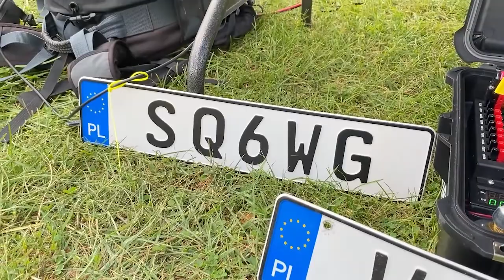Piknik Polska Szkoła im Tadeusza Kościuszki w Chicago